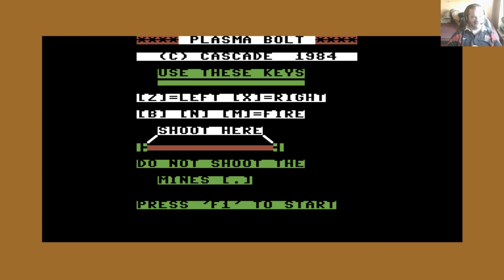Lukozer Retro - Cascade Cassette 50 - 05 - Plasma Bolt - C64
Game 07 - Plasma Bolt